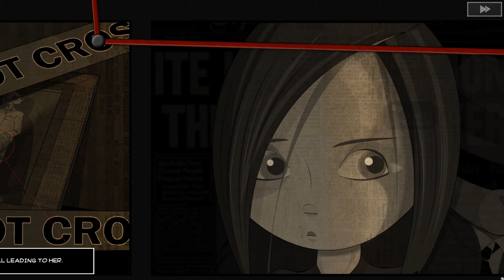Bear With Me Episode 1 Walkthrough part 2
Episode 1, part 2/4